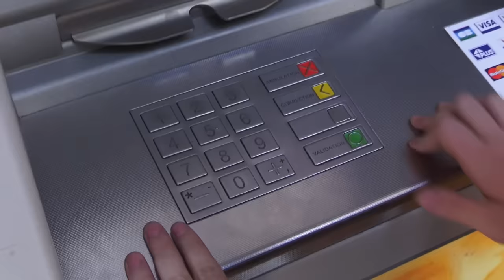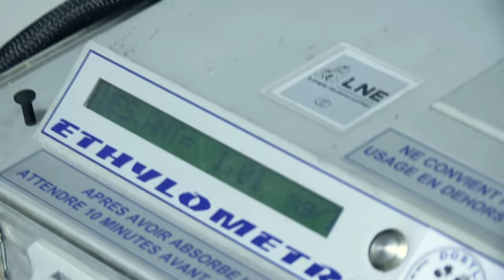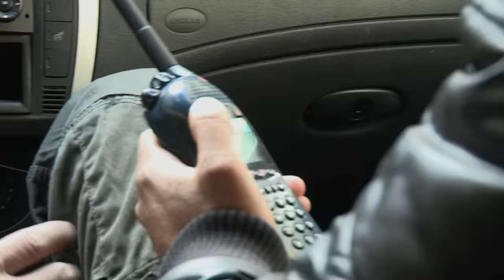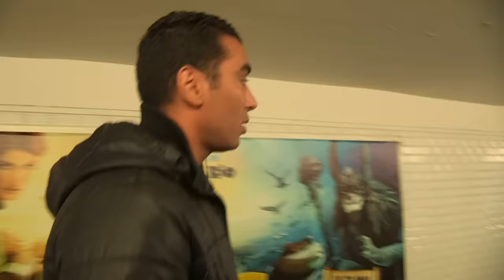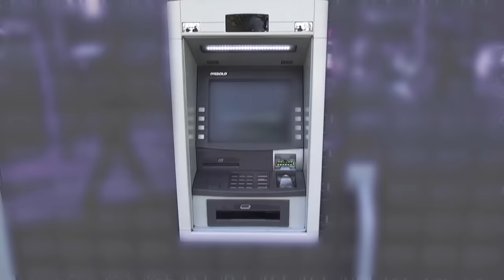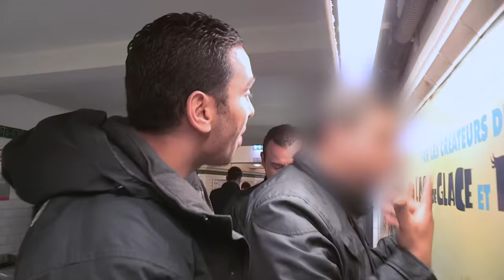Police : LA BAC du 17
Au nord-ouest de Paris, le 17e arrondissement est un quartier où se côtoient boutiques de luxe, hôtels particuliers et immeubles de bureaux. Une cible de choix pour les cambrioleurs, les arracheurs de téléphones portables et les vandales. Pour faire face, les effectifs de la Préfecture de Police sont mobilisés 24 heures sur 24. Planques, filatures en civil et interpellations musclées.